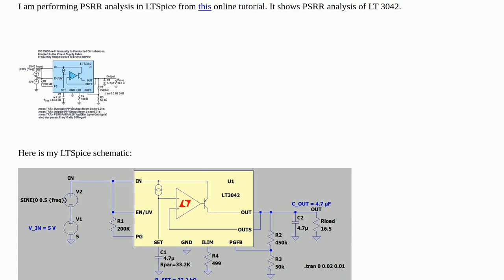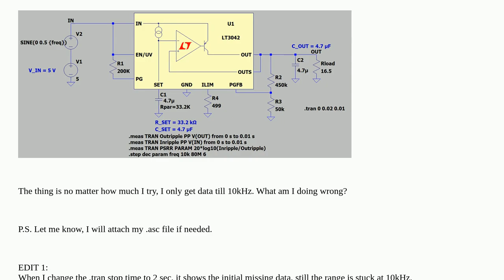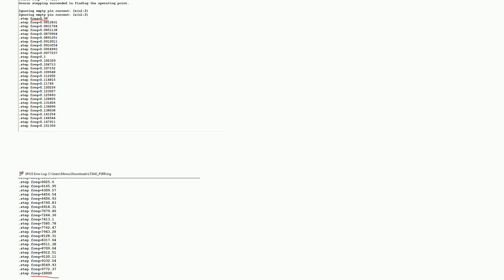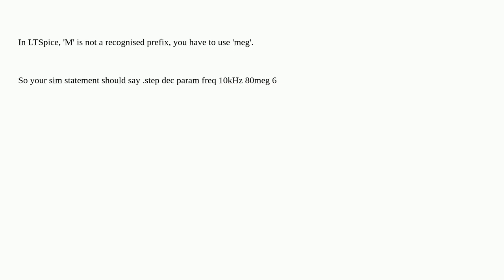Electronics: PSRR Analysis in LTSpice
PSRR Analysis in LTSpice

A special thanks goes out to the community

  ltspice simulation